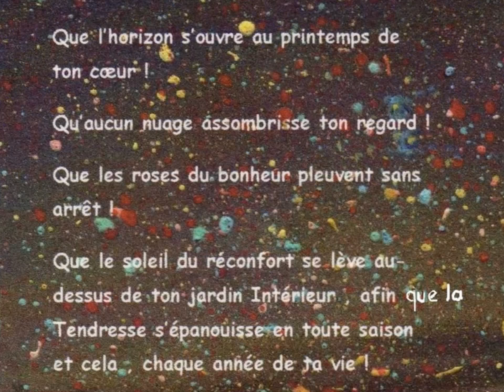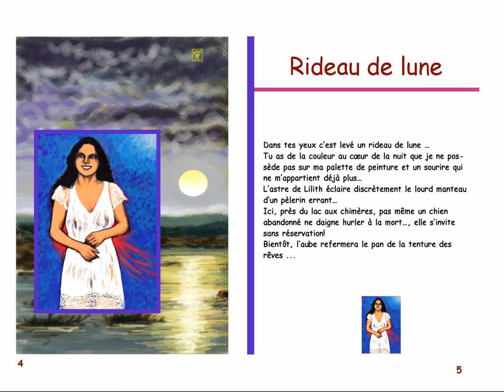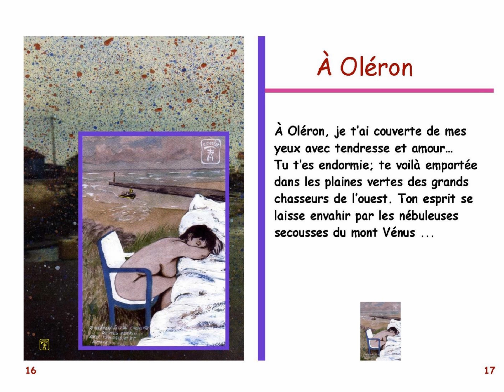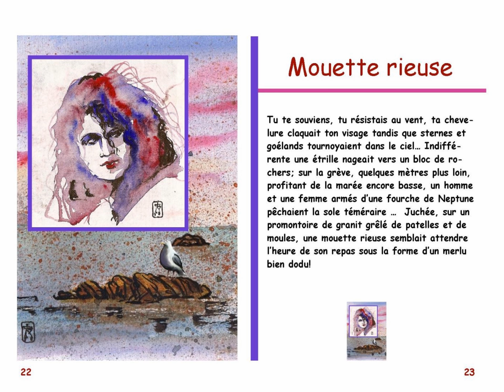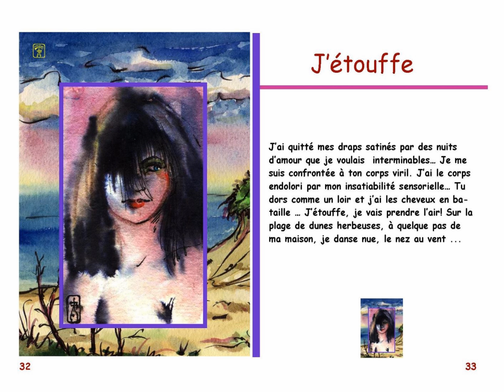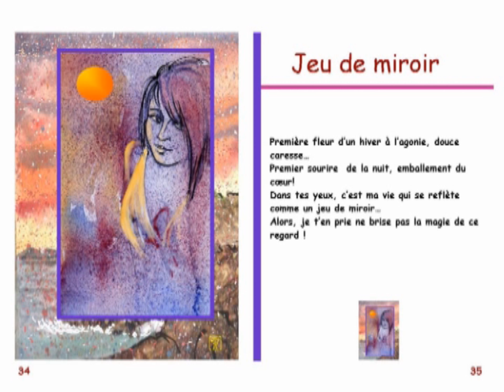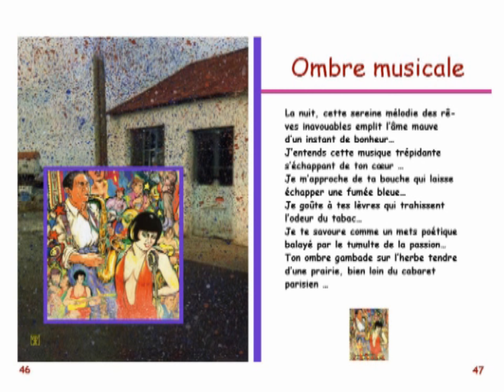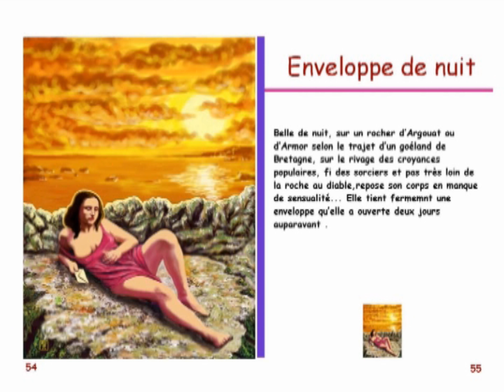La Nuit Version 2018 2 de Serge Mogère retenu01